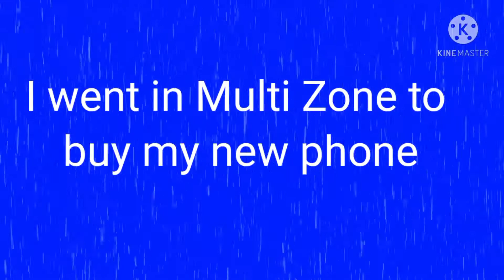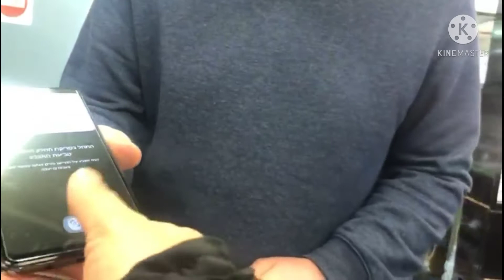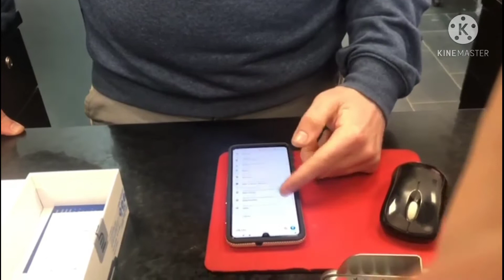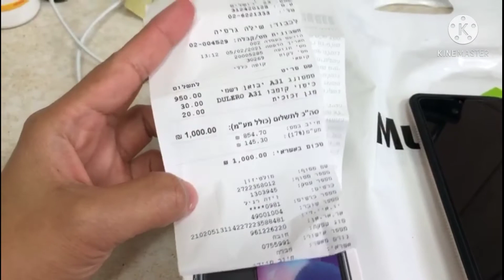I bought Samsung A-31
Samsung A-31#